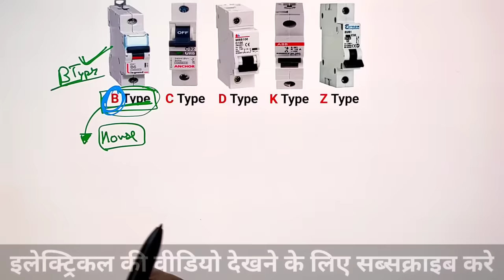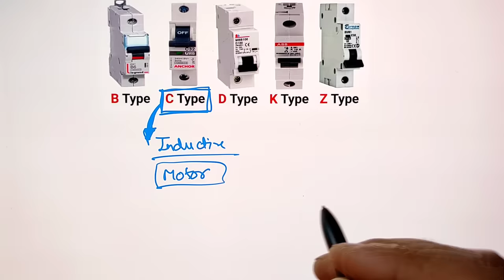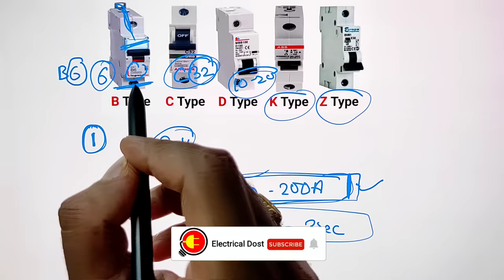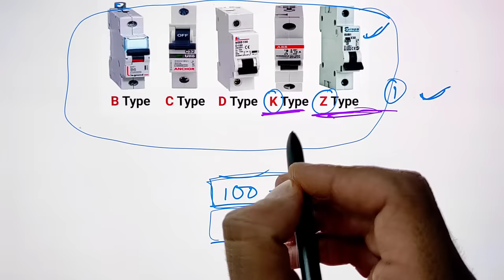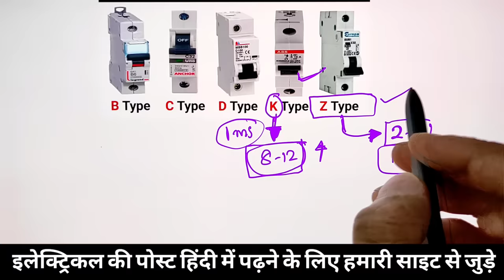How to Choose Right MCB Breaker || Types of MCB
Type of MCB (B C D K Z) and there Uses - Types of miniature circuit breaker - electrical interview question

Dosto aaj es video ke andar hamne aapko MCB par B C D K Z kya hota hai yeh batane ki kosish kari hai. Sath hi aapko es video mai maine electrical se judi practical working ke baare mai bhi jankari di hai. Ummed hai aapko yeh video bahut pasnd aayegi (hindi,urdu)

Queries Solved:
1. Difference between Class A, B, C, D, K and Z Type MCB
2. What is B and C in MCB?
3. How do I choose the right MCB?
4. What is MCB Trip Curves